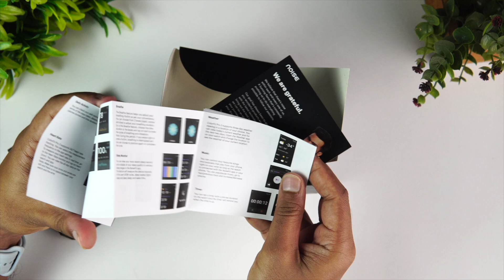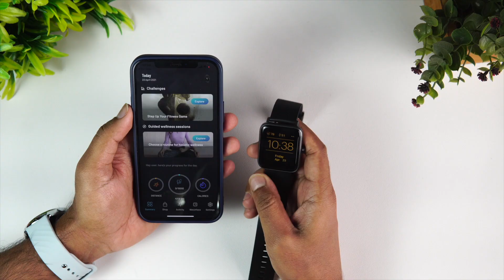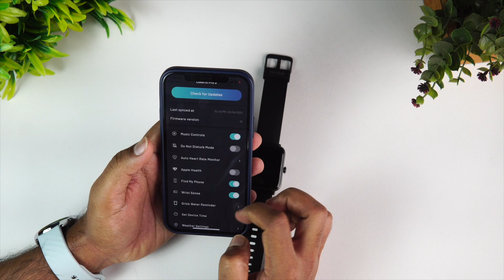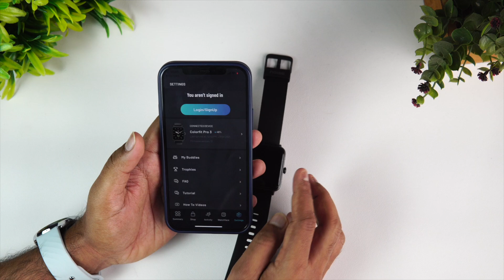4,499 രൂപക്ക് ഒരു നല്ല സ്മാർട്ട് വാച്ച് - Noise Colorfit Pro 3 Smartwatch Unboxing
Noise colorfit Pro 3 is a new smartwatch announced for Rs 4499 and here is the unboxing in Malayalam.